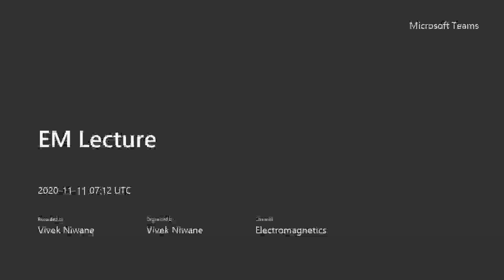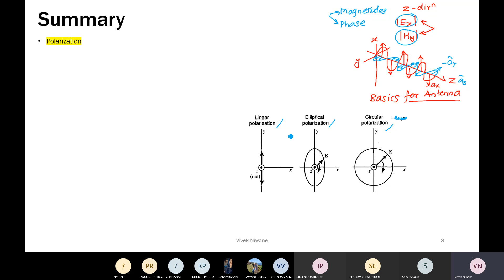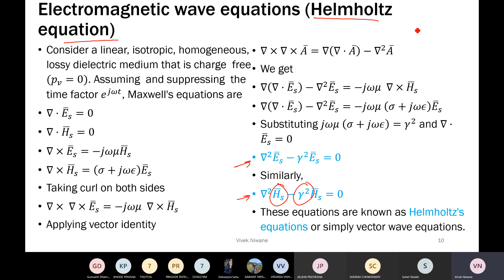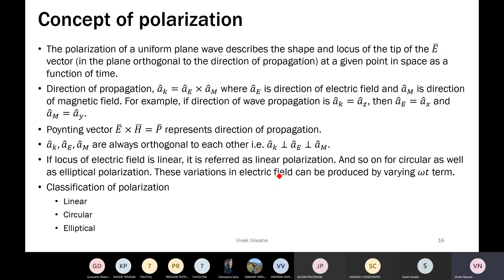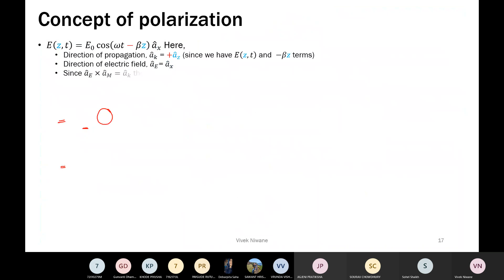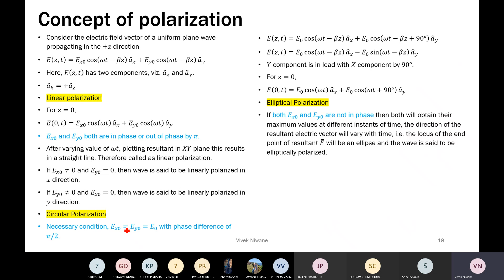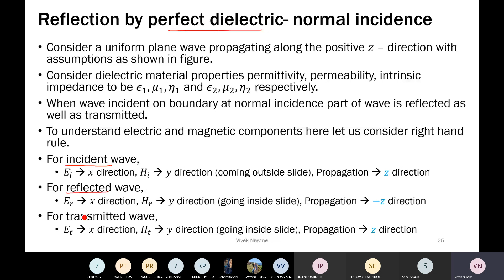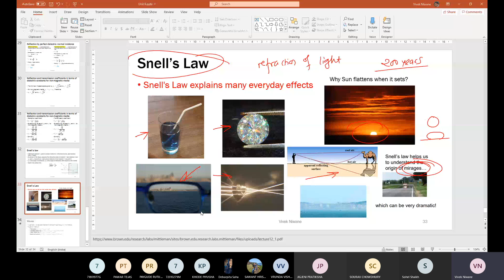EM 11 11 2020 Uniform Plane Wave summary